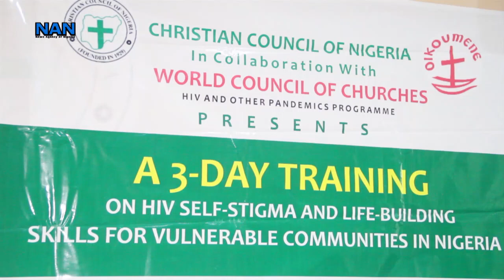CCN seeks laws to criminalise stigmatisation of HIV/AIDS patients in Nigeria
The Christian Council of Nigeria (CCN) has advocated for the enactment of laws that will make stigmatisation of people living with HIV/AIDS a punishable offense in Nigeria.